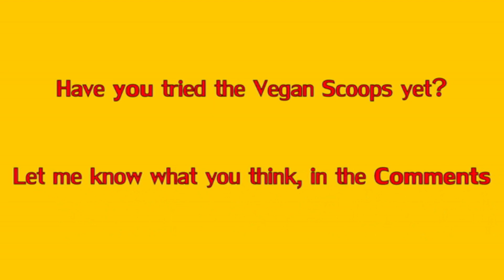McDonald's Trials Vegan Frozen Desserts (Choco and Strawberry Flavours) in the North of England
McDonald's is testing vegan ice cream in the UK! 🍦🌱 The Vegan Scoops are available in select locations until September 3rd. Have you tried them? Share your thoughts! Could this change fast food for vegans everywhere? Let's discuss the potential impact and whether these treats live up to the hype. Your feedback matters - it could influence McDonald's decision to roll out these options nationwide in 2025!